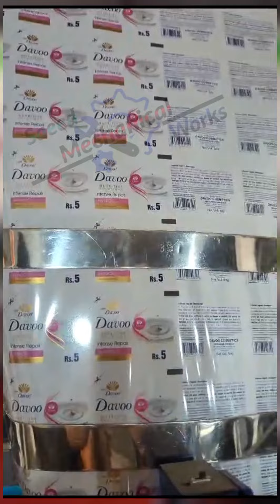Triple Head Shampoo Packing Machine Music: The Universe Needs You Musician: Sapajou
Triple Head Shampoo Packing Machine Made By Saeed Engineering Faisalabad

Fb.me/pmsaeedef

Musician: Sapajou